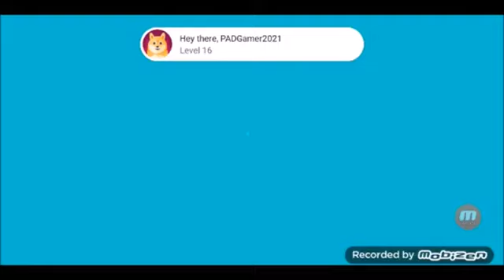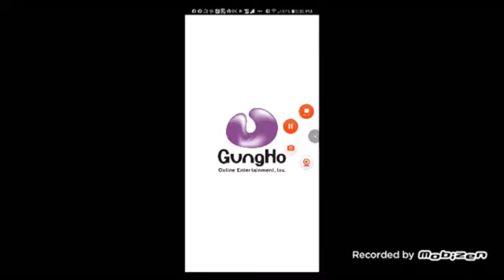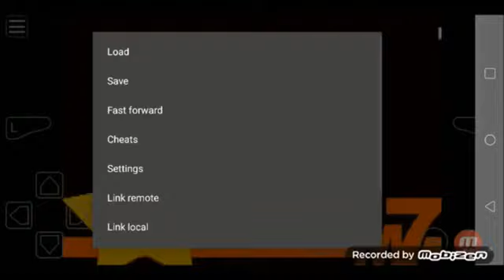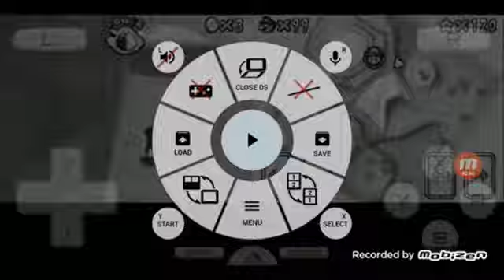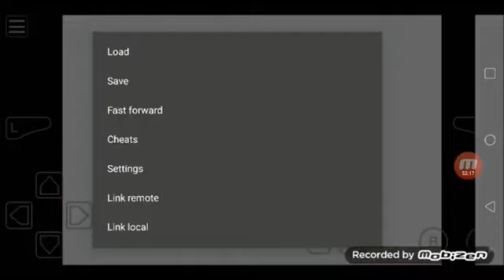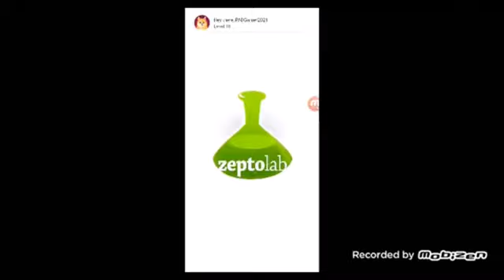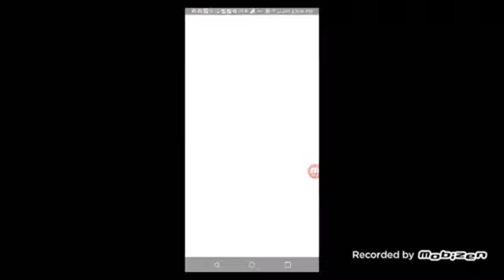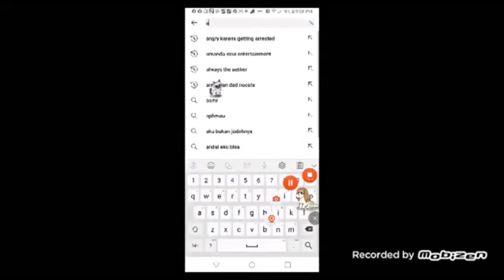September 13, 2024(3)